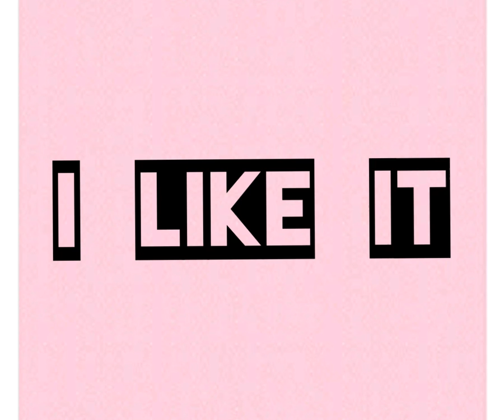I Like It-Remix Nef28❌Sacro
SACROSSANTO-MALNACIDO (Official Video)
ALBUM-(GANGSTER DE LA MUERTE)
Music Prod. - G beat

Recording - Mind the Flow Studio Raecord